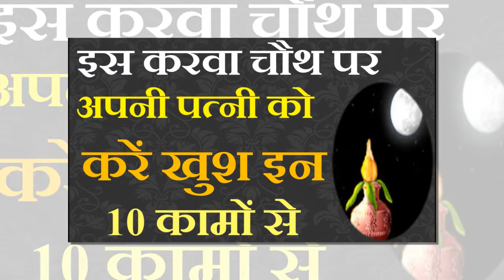करवा चौथ : अपनी पत्नी को करना है खुश तो जरूर करें यह 10 काम - Sabka Knowledge